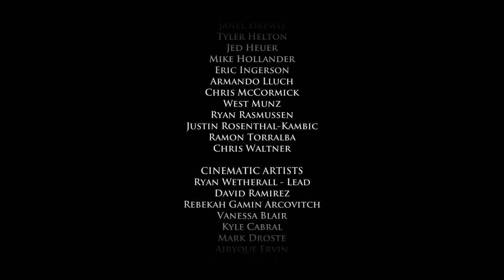Telltale's Game of Thrones #7 - The Final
20 Likes?
Welcome to another episode of my Telltale's Game of Thrones series. All suggestions and constructive criticism to the are welcomed in the comment section below!

- Simpzy